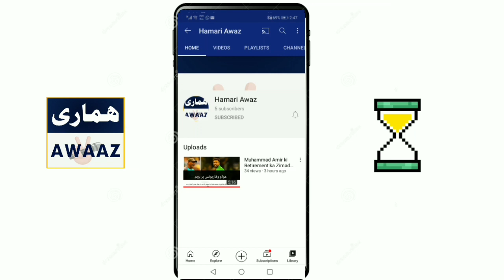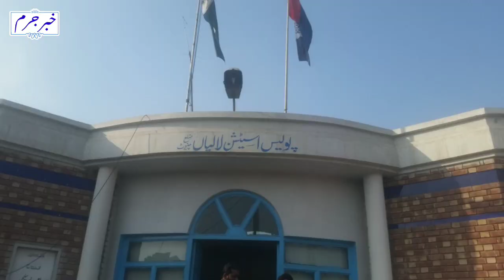Behan k ghr rehny k lia gai hui bachi k sath behan ka dewar ziyadti krta raha|Jurm ki khabar|HA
About a year and a half ago today, a 25-year-old man raped a 12-year-old girl in Lalian, But the accused has not been arrested yet.The court has issued several notifications to arrest the accused But the accused is out of the law due to his political affiliation, The girl's parents knock on the door of the law for justice and now look hopeless.